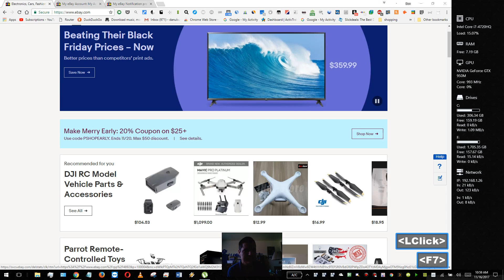How to turn off and on ebay promotional emails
Recorded using bandicam and key cast  uploaded with zapier Windows 10 computer tutorials  if you have any questions or need any help you can leave a comment and I should respond within 10 days thanks for watching